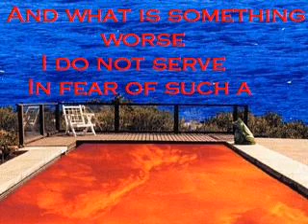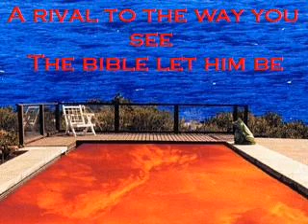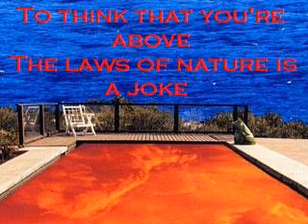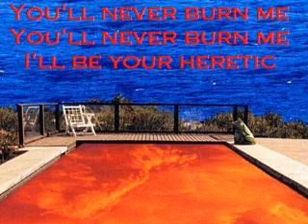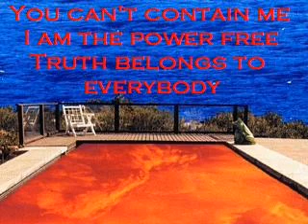Shallow Be Thy Game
lyrics for the Shallow be thy game by Red Hot Chili peppers